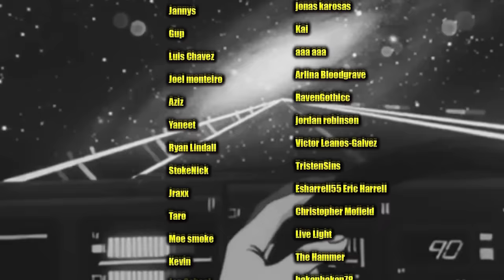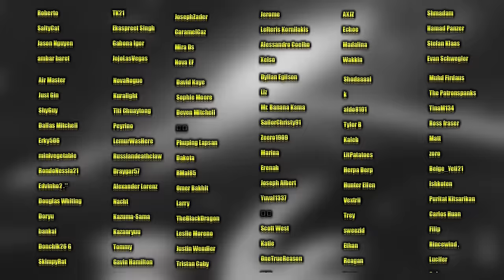ICHIGO vs ULQUIORRA (FIRST TIME REACTION)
This fight was legendary.. omfg.